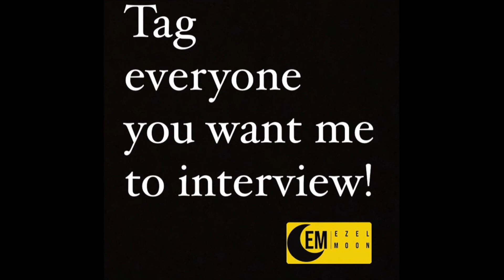A Frank Conversation With Neva LaRue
Absolutely honored to be joined by @nevafindsfood as we discuss her brand, what makes a good restaurant, food influencing, and so much more!